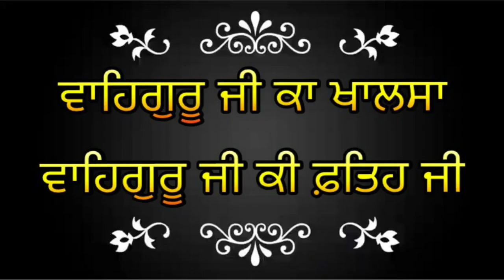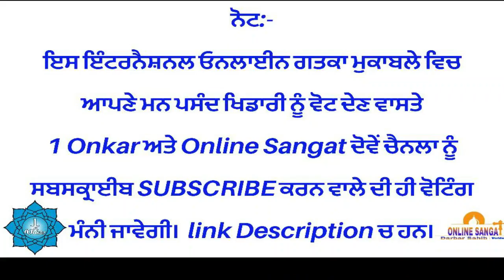International Online Gatka Competition Episode39 Round1 Harshdeep Singh Vs Inderjit Singh